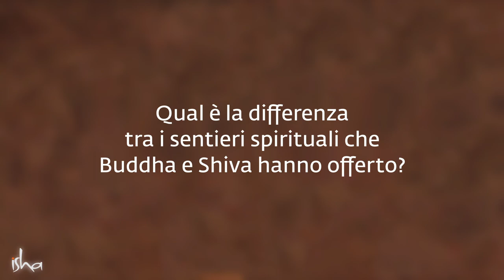Shiva mai svelato: riconoscere Shiva | Sadhguru Italiano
Qual è la differenza tra Shiva e Buddha? Sadhguru dice che la vera domanda è: quale aspetto di Shiva ha esplorato Buddha? È tempo, esorta Sadhguru, di riconoscere a sufficienza Shiva per il suo enorme lavoro di potenziamento dell'umanità e di elevazione della consapevolezza umana.